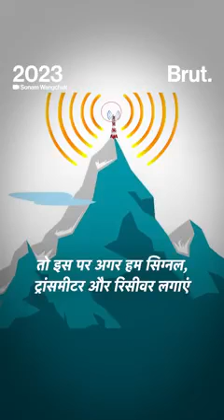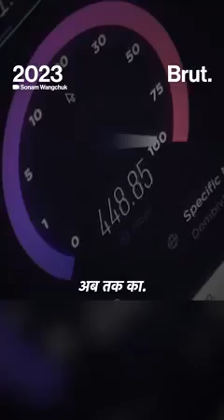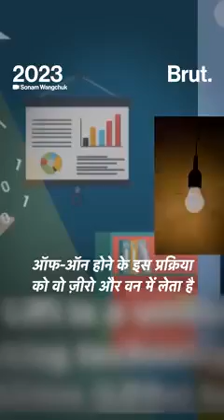Lowest Price Signals Pass in Ladakh